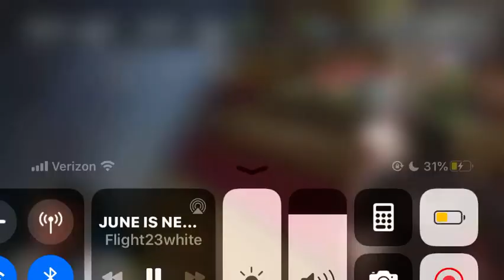Flight Argues About Janet And His Mom